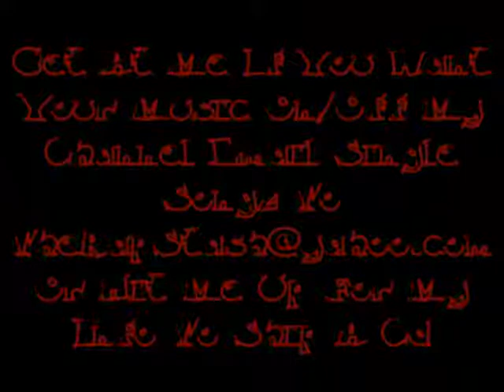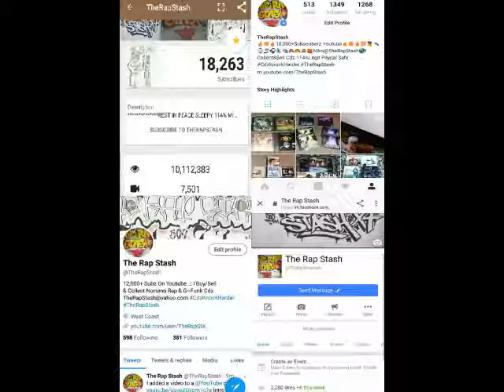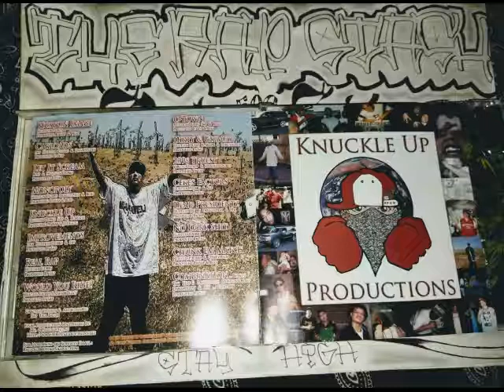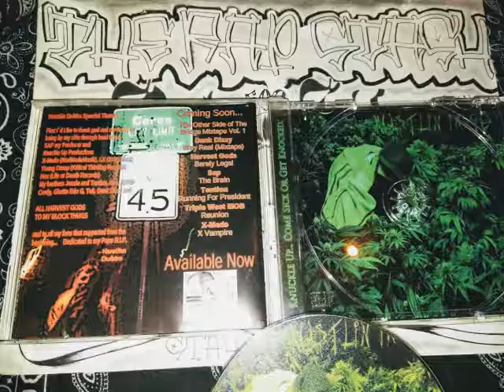Dirty & Grimey By Hustlin Dubbs Ft X-Made & Languiztix